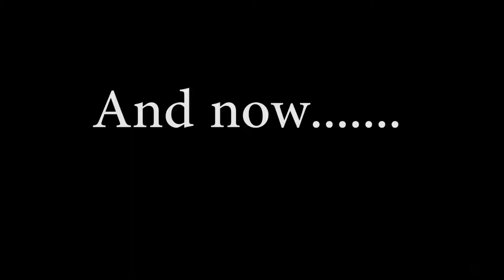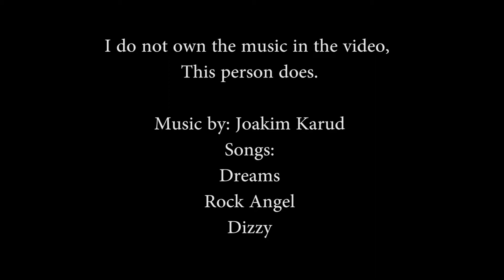Michigan Parkour Competition (Movement Vlog 1)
Highlights from my trip to Michigan.